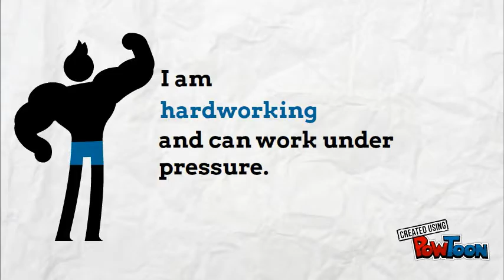Olegario Digital Presentation